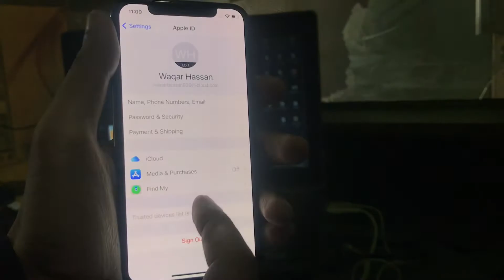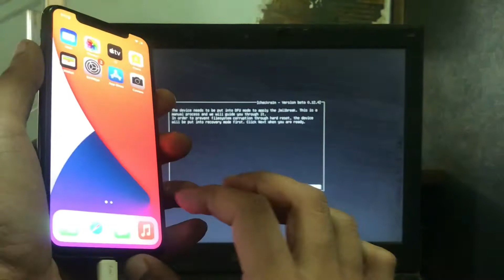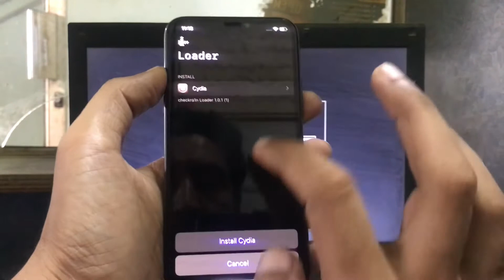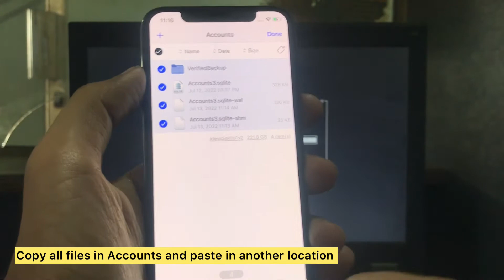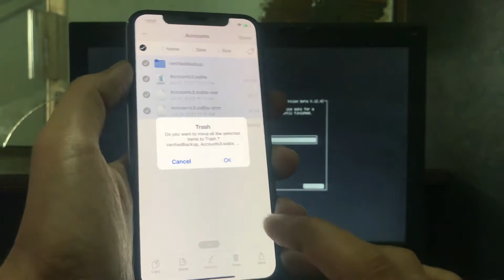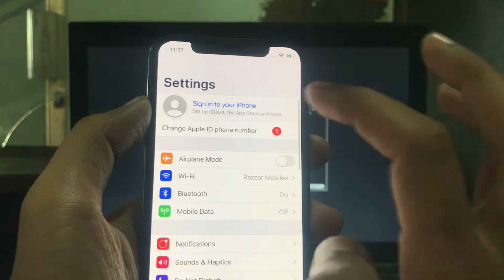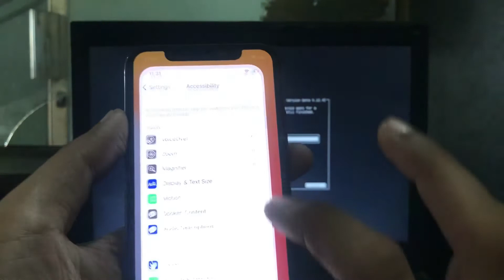iPhone X iOS 14 Open Menu iCloud Remove Temporary | iCloud Remove By Filza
open menu icloud bypass free icloud remove icloud bypass by filza jailbreak ios14 iphone x icloud remove ios14 free open menu icloud remove.